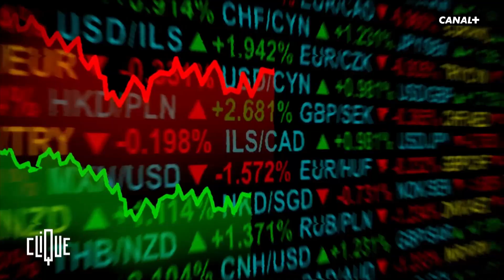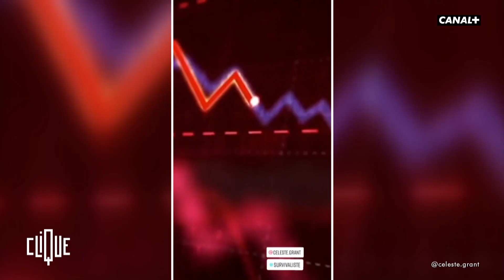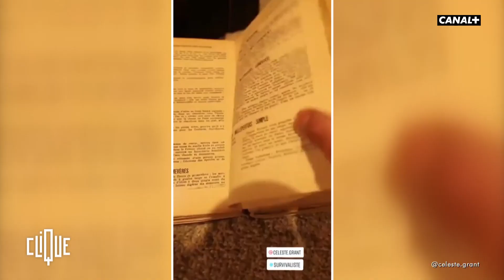COP27 : La fin du monde, c’est pour bientôt ? - CANAL+